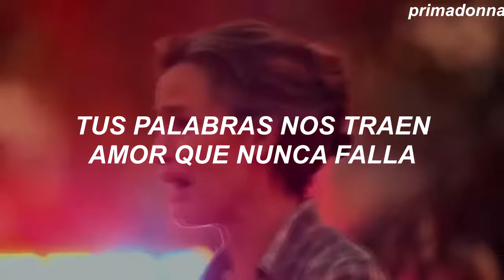「 [Milagros del Cielo] - third day (your words) 」💫 Letra español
Una de las películas que más tocó mi corazón:(❤ Si no la haz visto recomiendo al mil que la veas está disponible en Netflix :D
el fin del vídeo es entretener no se busca otro motivo💌
Sinopsis de la película:
Kevin y Kristy son un matrimonio que descubre que su hija Anna, de diez años, padece una enfermedad incurable, pero ellos no se rinden y buscan una posible cura. El proceso se agrava cuando Anna sufre un accidente.
Letra:
Let me hear Your words
Above all other voices
Above all the distractions in this world

Above all of the voices

For Your words bring life
And Your voice speaks promises
Lord, Your love offers more
Than anything else in this world

Your words give us life that’s never ending
Your words bring us love that never fails
Everything else will fade away
But what will remain
Are Your words

Let us speak (let us speak)
Your words (Your words)
More than ours (more than ours), more than ever
Let us share (let us share)
Your love with all the world

Are Your words

The grass will wither and the flowers will fall
But the word of our God will last forever

Are Your words

Are Your words
Editor: Soni Vegas pro 17
Letra: Arial, tamaño 18